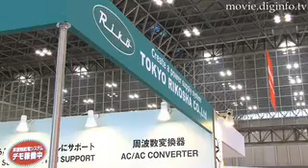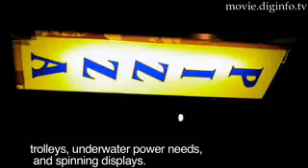Non-Contact Energy Transfer System : DigInfo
DigInfo - Wires can be inconvenient and dangerous so to get rid of them Tokyo Rikosha developed a Non-contact Energy Transfer System which can supply power without wires safely even underwater. This model supplies between 100-200 volts and doesn't require any special covers to protect against electrocution or shorts.  The amount of power transmitted and the distance determines the amount of power received.